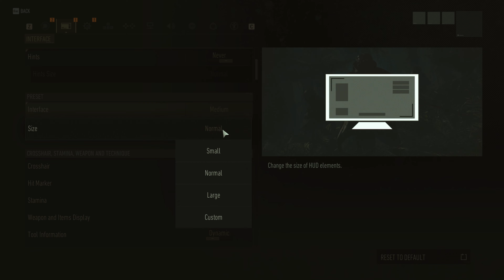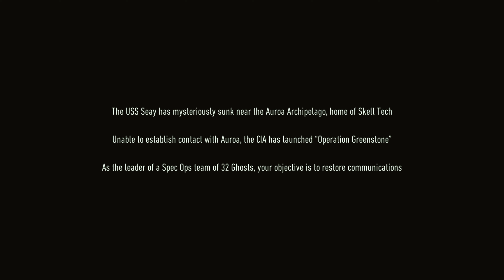So I Tried Ghost Recon Breakpoint...